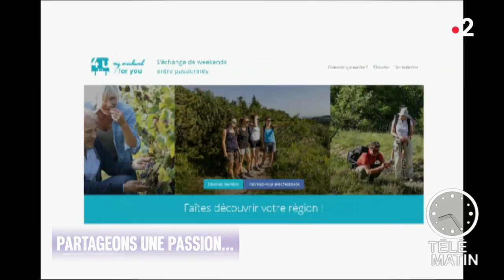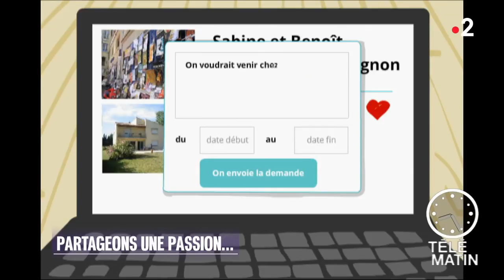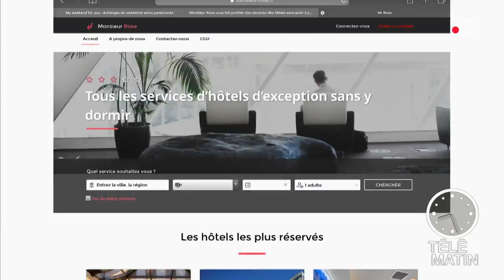Bons coûts – Partageons une passion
Ce matin, Laura Tenoudji met en lumière un start-up.